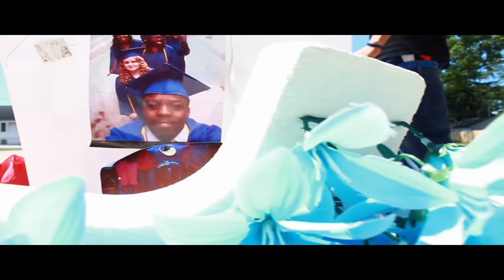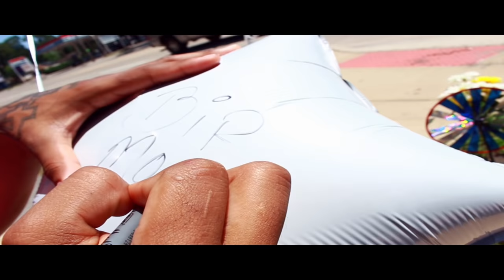Murder Mitten Offical Video (Oj Santana Ft Rebel G)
Murder Mitten Offical Cinematic Movie Video
Oj Santana Ft Rebel G
EBE The Movement
In Loving Memory Of Ja Mall Kicthen & Da'Quarius Love
Contact @saltymobsta on twitter.com for slots on Jtf Tv
all visual content is owend by @saltymobsta